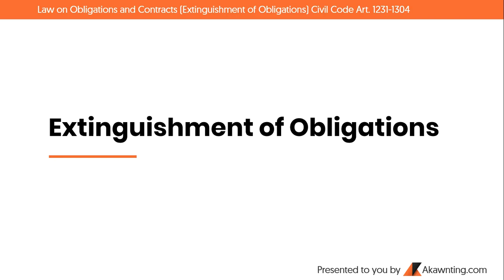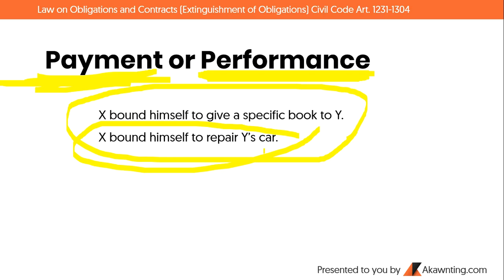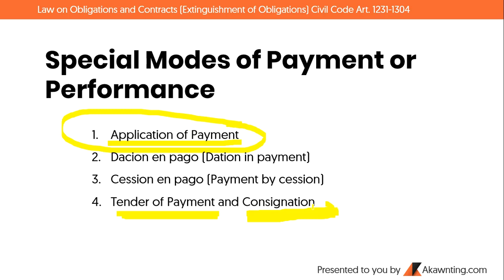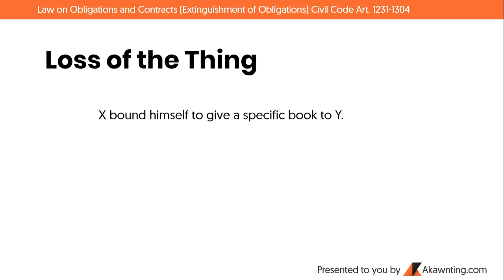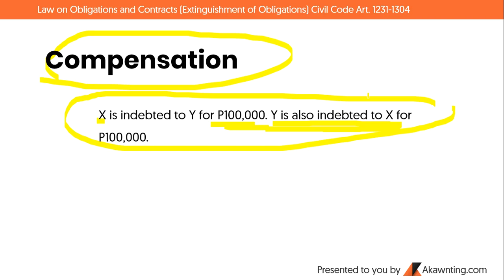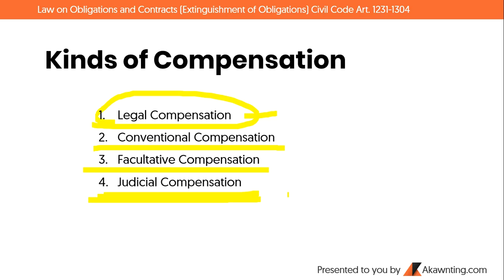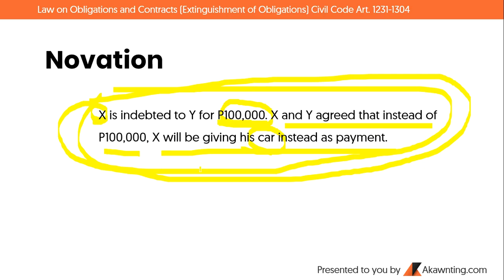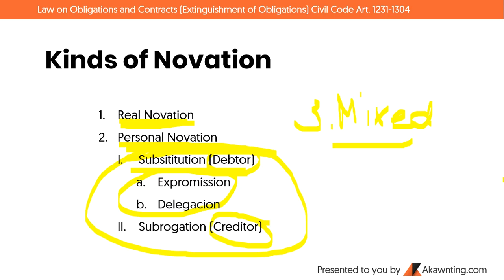Introduction to Extinguishment of Obligations (2020)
Introduction to Extinguishment of Obligations under the Civil Code of the Philippines starting from Article 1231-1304.

TEST YOURSELF HERE (Just click on the "ENROL FOR FREE" button)

Law on Obligations and Contracts Series

8. Extinguishment of Obligations Part 1 -  Coming Soon
9. Extinguishment of Obligations Part 2 - Coming Soon
10. CONTRACTS .. Coming Soon